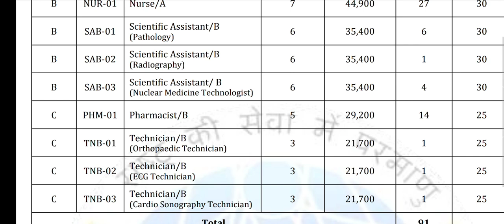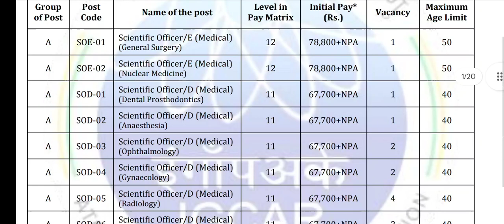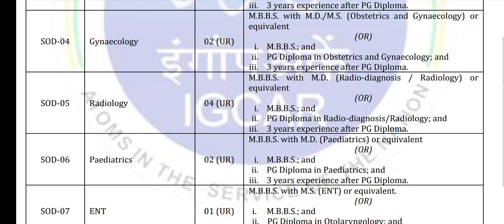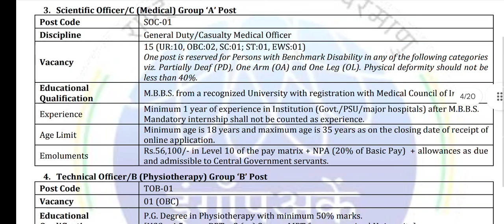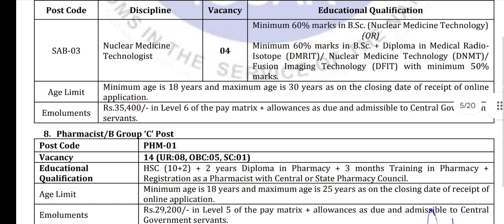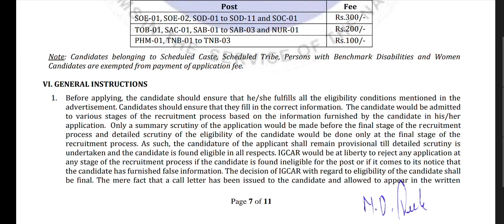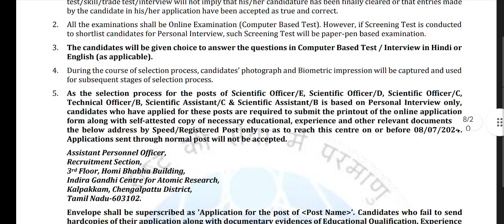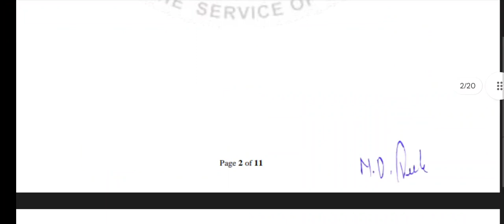ডিপার্টমেন্ট অফ এটমিক এনার্জি নিয়োগ 2024 বিজ্ঞপ্তি !!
The Indira Gandhi Centre for Atomic Research (IGCAR) under the Department of Atomic Energy, Government of India, is inviting online applications from eligible Indian citizens for various medical and technical posts across the country. The recruitment is for a range of positions including Scientific Officers, Technical Officers, Nurses, and Technicians.

The job openings IGCAR under Department of Atomic Energy include positions for a Scientific Officer, Technical Officer, Nurse, and Technician. The Scientific Officer position requires a master’s degree in a relevant field and candidates must be up to 35 years old. The Technical Officer role requires a bachelor’s degree in a relevant field with an age limit of 30 years. For the Nurse position, a diploma or bachelor’s degree in nursing is needed, with an age limit of 32 years. The Technician role requires a high school diploma plus certification, with candidates needing to be up to 28 years old.

SelThe selection process of IGCAR under Department of Atomic Energy comprises two main stages: a written test and an interview. The written test will evaluate the candidates’ knowledge and skills relevant to the job. Based on the performance in the written test, a shortlist of candidates will be prepared. These shortlisted candidates will then be called for an interview, where their suitability for the role will be assessed in more detail. The final selection will be made based on the combined performance in both the written test and the interview.
Document Upload: Upload scanned copies of necessary documents, including educational certificates, identity proof, and a recent passport-sized photograph.

Application Fee Payment: Pay the application fee (if applicable) through the online payment gateway. Accepted modes of payment include credit/debit card, net banking, or UPI.

Submission: Review the filled application form to ensure all information is correct. Submit the form online before the specified deadline.

Application Processection will be based on interviews and tests, with specific educational and experience requirements for each post. Age limits and application fees vary by position, with certain relaxations and exemptions applicable. Applicants are encouraged to ensure they meet all eligibility criteria before applying and to submit all required documents by the specified deadline.The available positions in IGCAR under Department of Atomic Energy include 15 vacancies for Scientific Officer with a pay scale of ₹56,100 – ₹1,77,500, 20 vacancies for Technical Officer with a pay scale of ₹47,600 – ₹1,51,100, 25 vacancies for Nurse with a pay scale of ₹44,900 – ₹1,42,400, and 30 vacancies for Technician with a pay scale of ₹21,700 – ₹69,100.